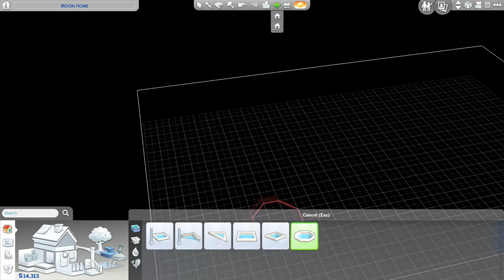The Sims 4 สร้างบ้านของ Jupiter Mars #2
🎏ยินดีต้อนรับ!🎏  🎏Welcome🎏
🙏🏻สวัสดีครับผม JUPITER.ชื่อเล่น หนาว หรือจะเรียก Viktor ก็ได้ครับ💙

💰ทรูมันนี่วอลเล็ต 💰

🎑ขอบคุณท่านผู้ชมทุกคนที่ติดตามรับชมนะครับ🎐